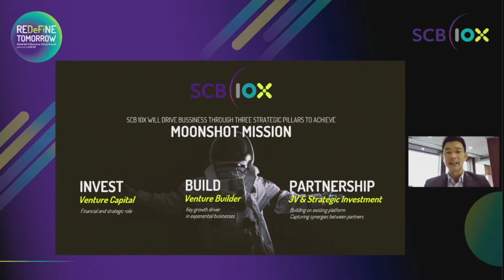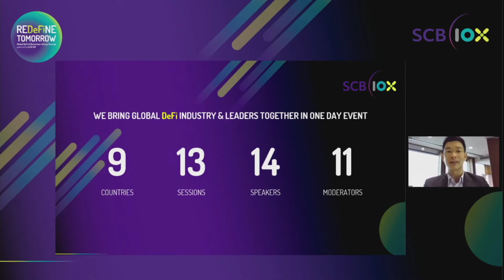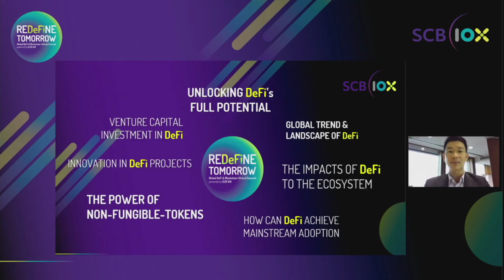Opening Speech by Dr. Arak Sutivong, CEO of SCB 10X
Dr. Arak joined SCB 10X in 2020 as Director and Chief Executive Officer. Dr. Arak is also currently President of Siam Commercial Bank PCL. Before joining SCB Group in 2010, Dr. Arak has over 10 years of experience working in leading multinational corporations. He was with McKinsey & Company in its Southeast Asia Office, and advised clients on strategy and corporate finance across multiple industries, including telecommunications, technology, energy, and government. Prior to that, he worked at Qualcomm Inc. in the U.S., where he led wireless telecommunications R&D and co-authored over 50 U.S. patents.

Dr. Arak holds B.S. and M.S. degrees in Electrical and Computer Engineering from Carnegie Mellon University and a Ph.D. in Electrical Engineering from Stanford University.

About the event “REDeFiNE TOMORROW”, a Global DeFi & Blockchain Virtual Summit on December 16, 2020 by SCB 10X

This is a DeFi virtual summit where we will bring pioneers in Decentralized Finance (DeFi) and Venture Capital together with the aim of fostering collaboration between founders, developers, investors, and end users to encourage deeper cooperation and synergy across the cryptocurrency and blockchain industry.

The topics that will be discussed include Venture Capital Investment in DeFi, Global Trend & Landscape of DeFi and the Impacts to the Ecosystem, Innovation in DeFi Projects, Non-Fungible Tokens, How can DeFi Achieve Mainstream Adoption and many more.

About SCB 10X
Founded in 2020, SCB 10X is the corporate venture and venture studio arm of Siam Commercial Bank and is based in Bangkok, Thailand. The firm seeks to build and make minority investments in seed-stage, early-stage, and later-stage companies. The firm prefers to invest in FinTech, Future of Work and Lifestyle, IoT & 5G, Deeptech, and Healthtech.